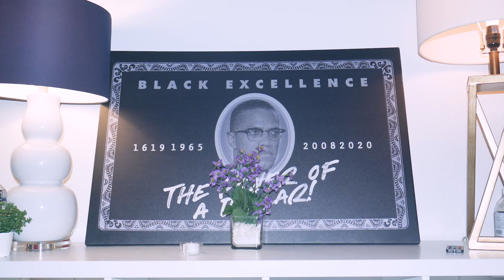PASS THE AUX 2021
This is just a preview of what I've been working on. I have finally given myself time to do them!